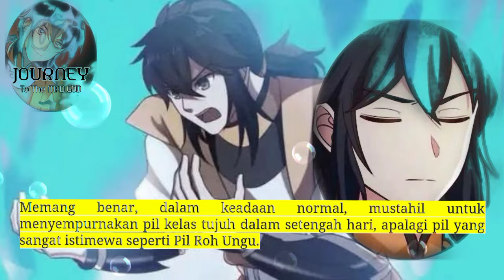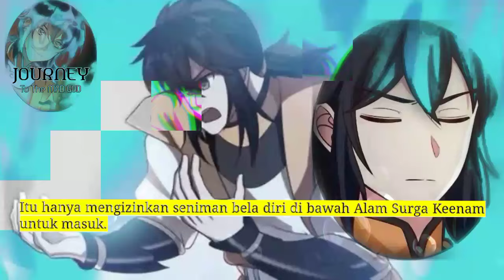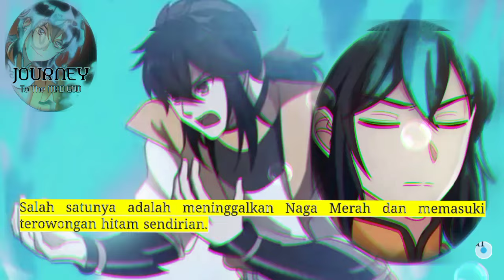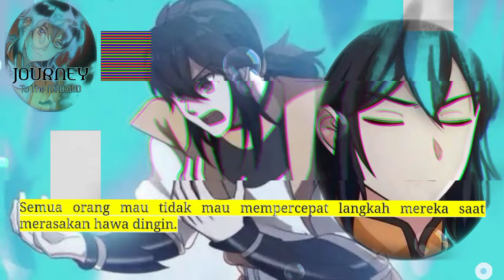Perjalanan Dewa Gila season 107